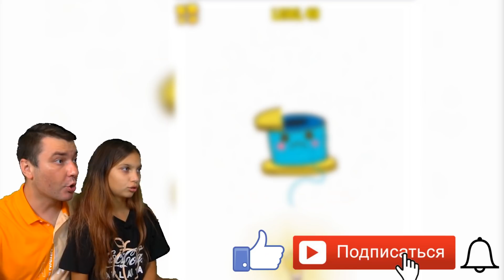НЕ ВЗДУМАЙ РИСОВАТЬ ЭТО! ДОРИСОВАЛА КОЕ-ЧТО! МОГУТ ЛИ ЗАБАНИТЬ ЭТОТ РОЛИК? DOP Draw Puzzle Валеришка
Draw Puzzle! Новый JUST DRAW! Как DOP: Draw one part, DOP 2: Delete One Part! Удали или дорисуй одну часть! ЛУЧШИЕ ПРИКОЛЫ как Just Draw! Просто нарисуй и просто вытри! Смешная андроид игра! Игра как мультик! Валеришка, мама и папа